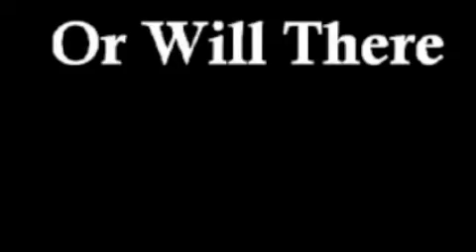X Woman Ep 3 Shady Business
X Woman's most hated foe strikes again. - 2004